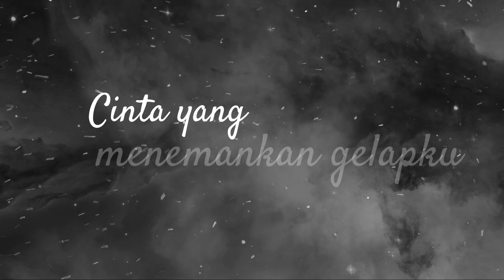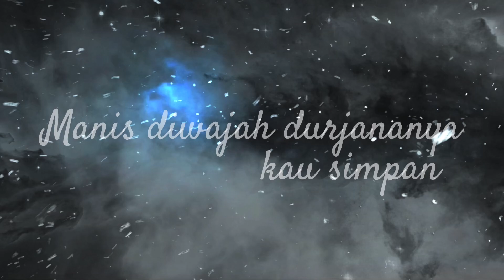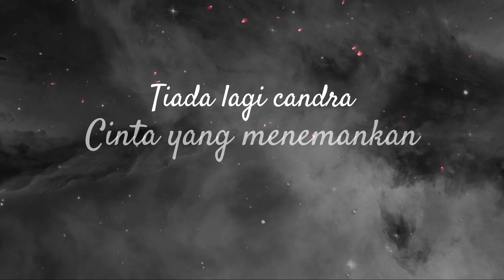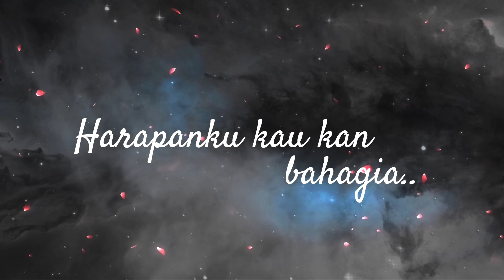Candra / Sang Keladi (Minus One)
Tajuk - Candra
Penyanyi - Sang Keladi
Lirik & Lagu - Sang Keladi
Komposer - Keladi & Nelly

Candra / Keladi

Burung terbang melayang
Tertawa jumantara
Dalam senandika
Aku hilang

Tiada lagi candra
Cinta yang menemankan gelapku
Malam ini indahnya luka luka
Tak terhitung yang kau tinggalkan

Memang aku yang bersalah
Tak sempurna
Bukan aku tak mengalah
Untuk kita
Menarilah dengan airmata
Dan menghilang dalam pelukannya
Harapanku kau bahagia

Bunga yang beracun
Kau taruhkan beladau
Aku dibutakan
Mekarnya dusta

Manis di wajah
Durjananya kau simpan
Pecah tembelang sayang kau buang

Tak sempurna
Untuk kita
Menarilah dengan airmata
Harapanku kau bahagia

• Bagi sebarang urusan / 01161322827 ~ Keladi